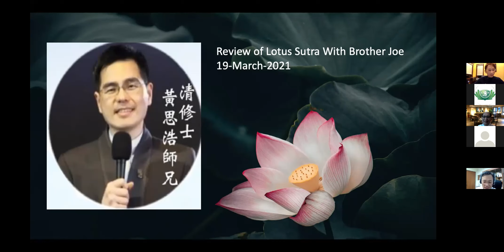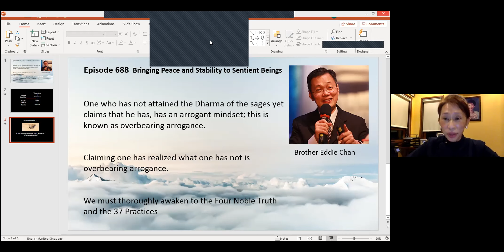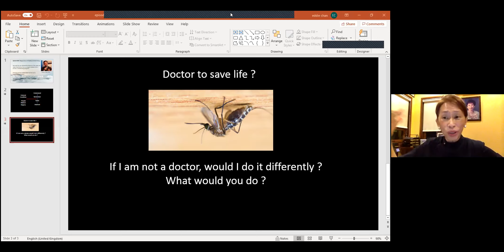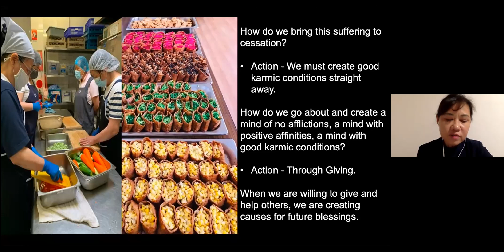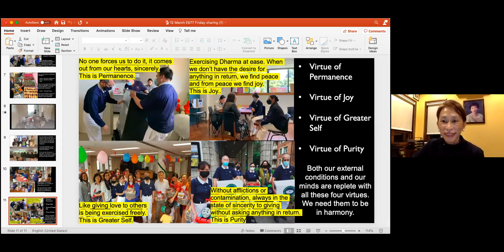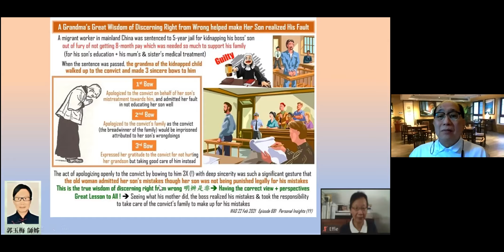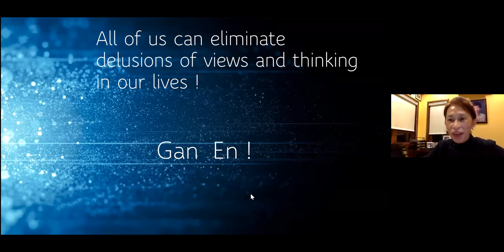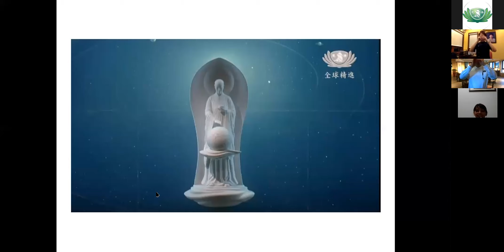2021.03.19 Dharma Training - Lotus Sutra discussion. Facilitator : Sister Kar Peng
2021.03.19 Dharma Training -  Lotus Sutra discussion.
Sharer : Brother Eddie, Sister Sharon, Brother Eugene Tang

This video consists of sharing from Tzu Chi Volunteers based on The Wondrous Lotus Sutra.

Presentation is based on presenter's understanding and meant for book study.

Utmost Gratitude.

This video consists of sharing from Tzu Chi Volunteers based on Wisdom at Dawn - Wondrous Lotus Sutra.

Utmost Gratitude.